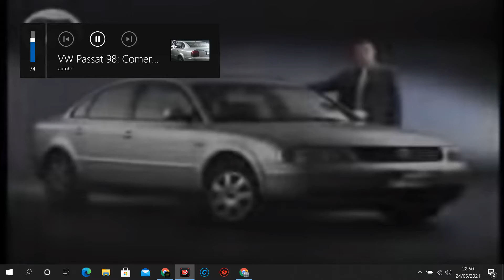PASSAT 98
Canal Instagran Miniaturas e dioramas @rei_dasminiaturas